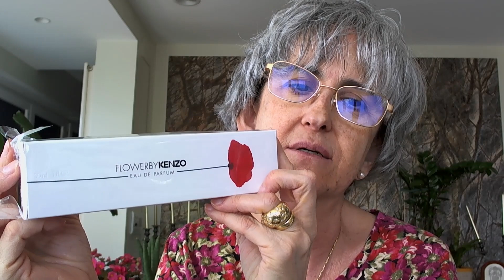HORÓSCOPO Y PERFUMES TAURO Para hombre, mujer y Casa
Vamos a ver qué perfumes usan los TAURO.